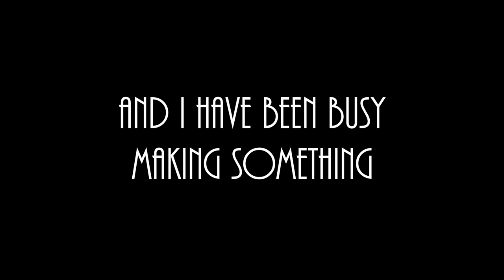Time To Start Over | Cartoon Vlog | Mridul Animations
Time to Start over this whole Cartoon Vlog thingy

as for the puzzle, I have used "bitly" to shorten all the links
here is how bitly link works:

after the bit.ly part, the link has 7 characters, you need to find that 7 characters. Of course, they are altered using ciphers
find them, solve them, claim your prize

may the best player win